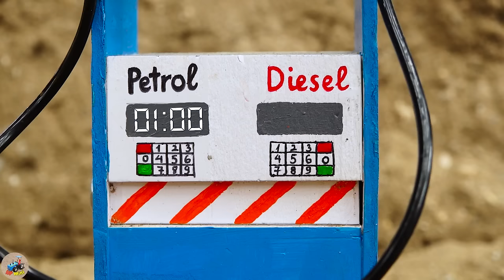Diy tractor making mini New Concrete Mixer | diy Rollers Tractor making New Road | HP Mini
00:00 Diy tractor making mini New Concrete Mixer | diy Rollers Tractor making New Road
04:16 Diy tractor making mini Rice Harvester Machine | diy Planting & Harvesting Wheats
08:23 Diy tractor making mini grape juice machine | DIY mini Tractor-Mounted Sanitizing Device
12:32 Top diy tractor making mini Flour Mill Machine  | DIY how to make mini Cake with flour
16:43 Top diy tractor making mini New Style Bulldozer | diy mini Bulldozer repair Train tracks
20:55 Top diy tractor making mini Pumpkin Juice Grinder Machine | diy mini Double Petrol Pump
24:58 Top diy tractor making mini crane repair railways | Trains Fill Crater Falling Meteorite.

mini tractor
science project
santroyce
school science project water pump
diy tractor
tanker
petrol pump
keepvilla
keepvilla tractor
keepvilla tractor video
keepvilla diy
mini creative
minicreative tractor
diy tractor